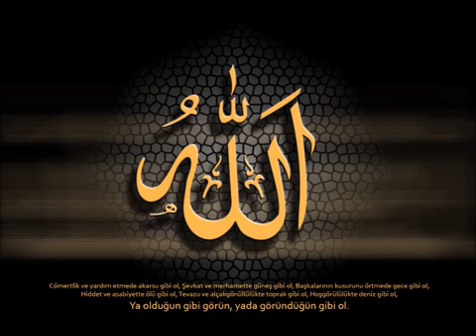Namaz denin direği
Namaz kilalim namz